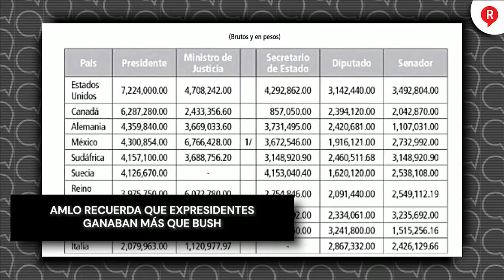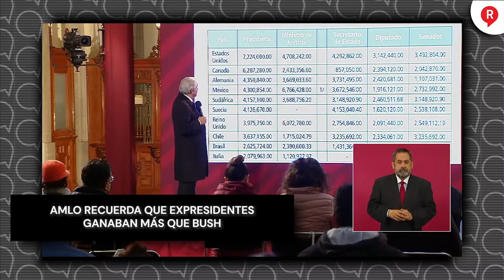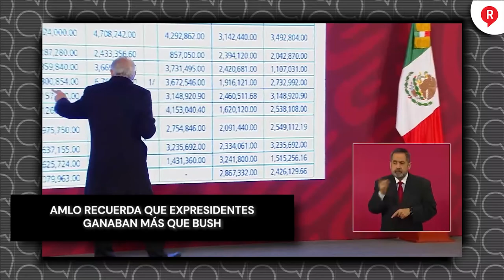AMLO recuerda que expresidentes ganaban más que Bush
Video El presidente AMLO expuso como es que los mandatarios antes de 2018 ganaban un salario que en el mundo no dan.